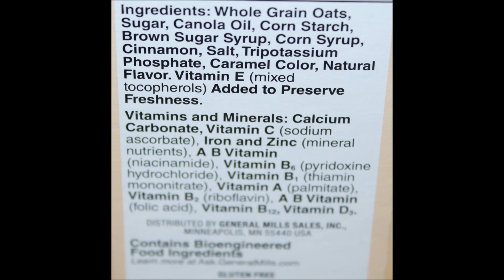Cinnamon Cheerios Cereal Review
This is a taste test/review of the new Cinnamon Cheerios Cereal from General Mills. They were $3.50 at Meijer. 1 cup (36g) = 140 calories